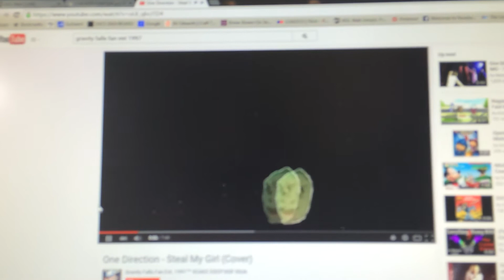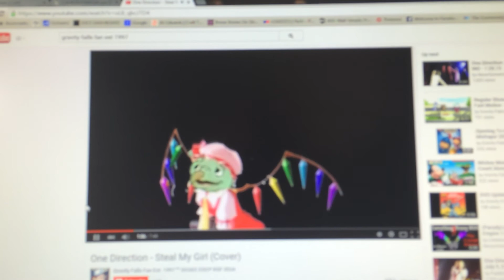Bubble Guppies: Guppy Bubbler POV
This Is Me Riding Bubble Guppies: Guppy Bubbler! Enjoy!

HA HA! GOTCHA! I'M NEVER RIDING THIS RIDE BECAUSE BUBBLE GUPPIES SUCKS BECAUSE IT RIPPED OFF SPONGEBOB JUST LIKE THE AMAZING WORLD OF GUMBALL!